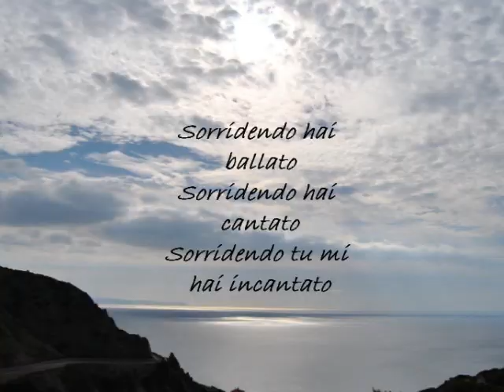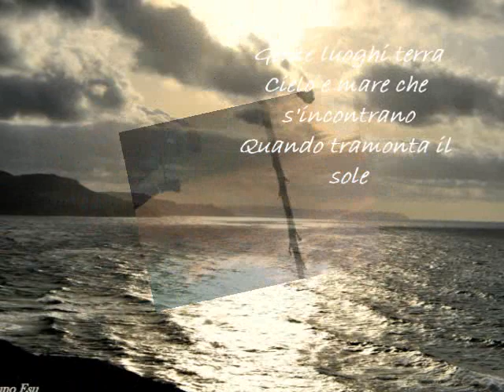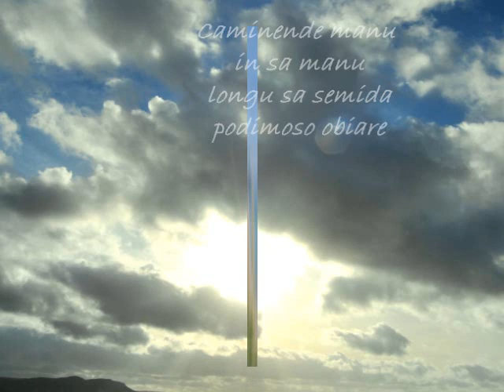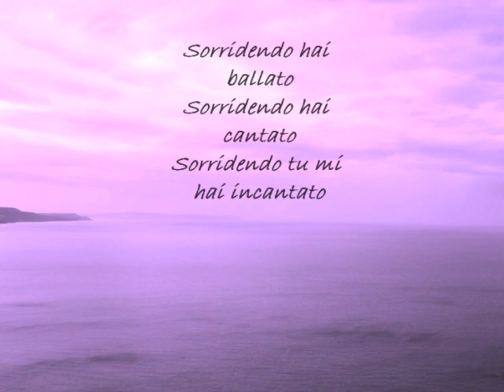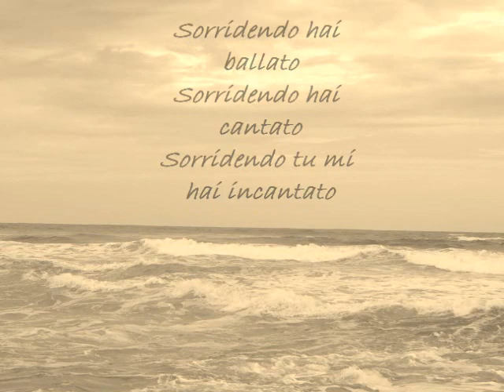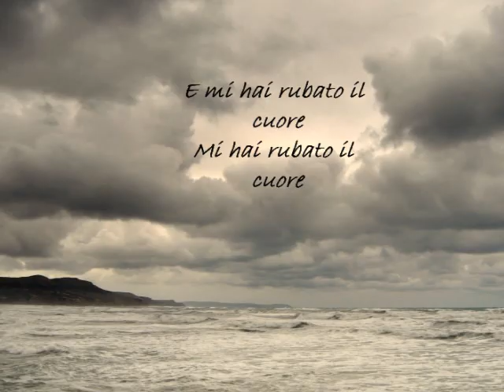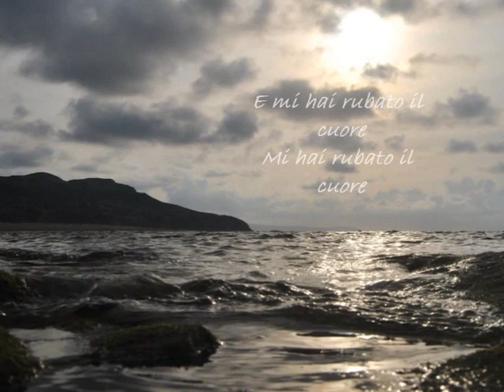Biskisende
Iglesias.. il suo mare..